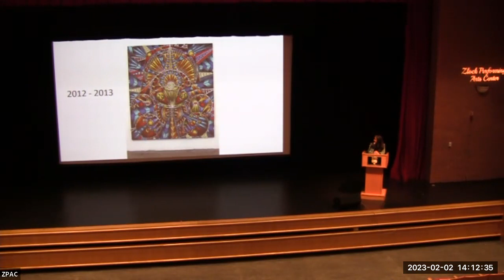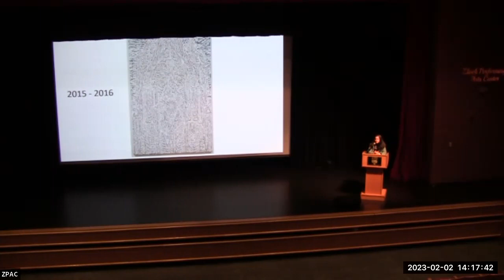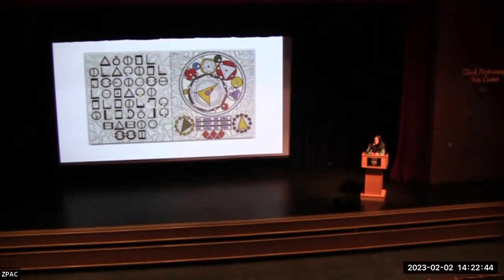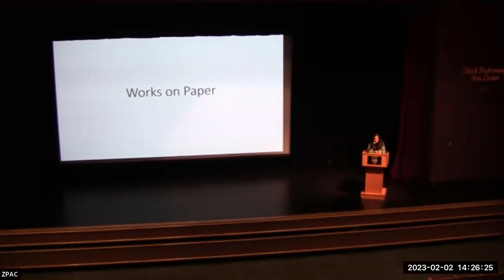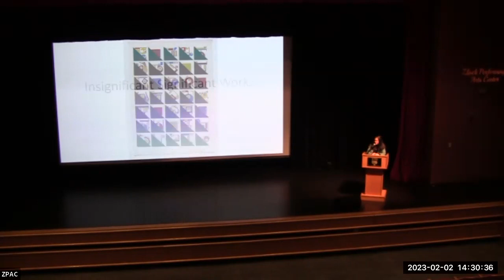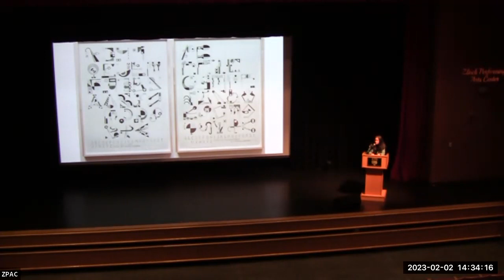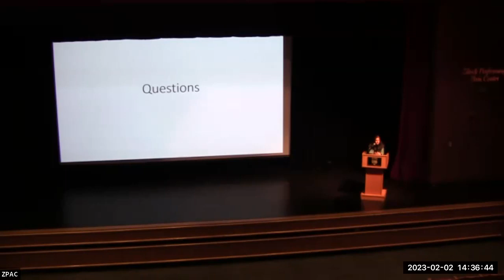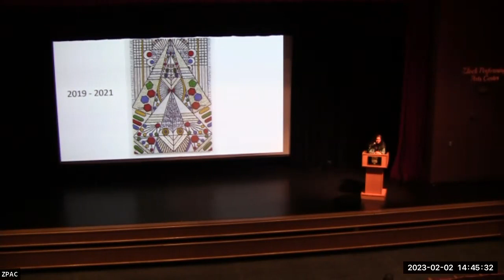Helen Rebekah Garber Artist Talk 2.2.23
Artist talk with artist Helen Rebekah Garber as part of the Code Number Safe [Un]Safe Hicks Art Center gallery exhibition.

The premise of the exhibition "Code Number Safe [Un]Safe" is built around the concept of numbers and numeric systems holding values for safety and stability or on the contrary- impermanence and oppression. The cohort of artists participating in the exhibition use numbers and numeric identifiers to describe personal, process and historical narratives through sculpture, painting, collage, or visual diagrams/images that symbolize spaces for realized well-being or vessels of conflict.